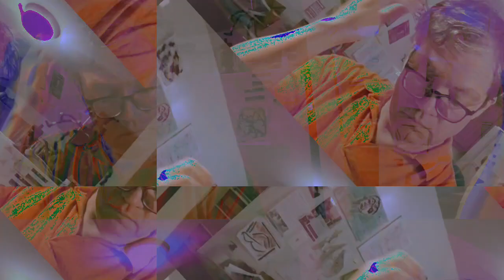[EPILEPSY WARNING] Movie 23 04 19 15h56m29s *Photosensitivity Warning*